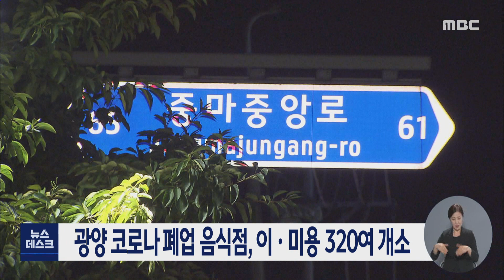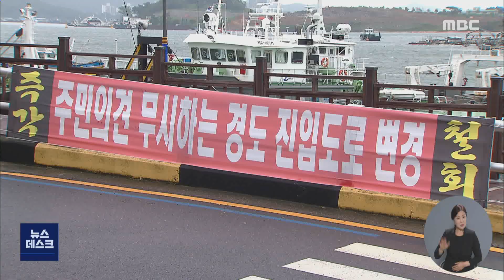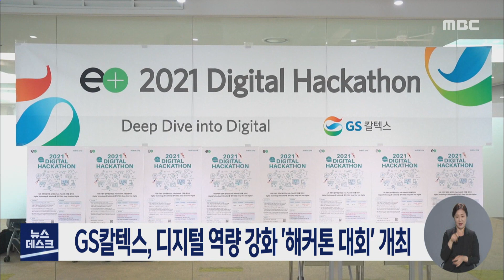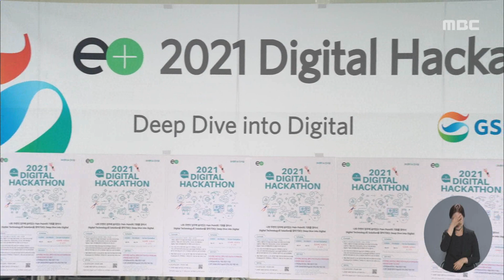[뉴스데스크] 다시보기 (21/08/24/화)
태풍 '오마이스' 관통.. 여수 피해신고 14건 접
"비 올 때마다 토사 피해".. 산지 태양광 피해 - R
가을 태풍 또 오면 어쩌나.. 시름 깊어지는 농민들 - R
전남지사, 광양 급경사지 붕괴위험지구 점검
8월 한 달 동안 전남 427명 확진..역대 최대
광양 코로나 폐업 320여 개소
경도 연륙교 반대...감사원 감사 청구 - R
여수~남해간 해저터널 예타 통과
성범죄 전과자 또 다시 성폭행 고발..나흘째 행방불 - R
COP28 유치, 12개 시 군의회 공동 건의
GS칼텍스, 디지털 역량 강화 '해커톤 대회' 개최 //